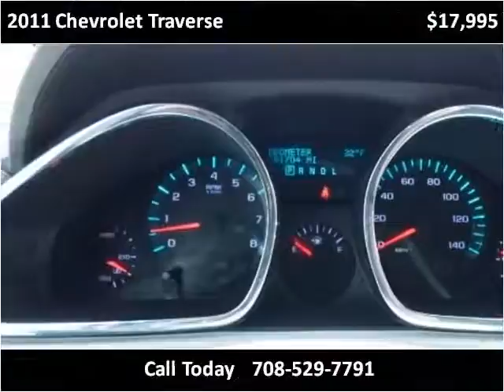2011 Chevrolet Traverse Used Cars Burbank IL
This 2011 Chevrolet Traverse is available from Baha Auto Group.